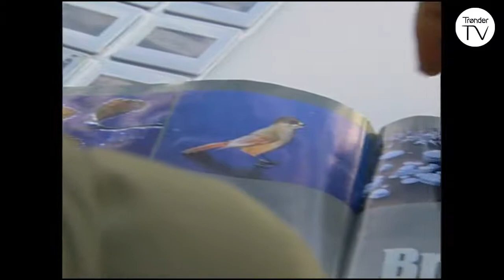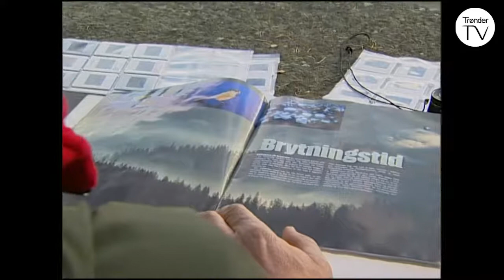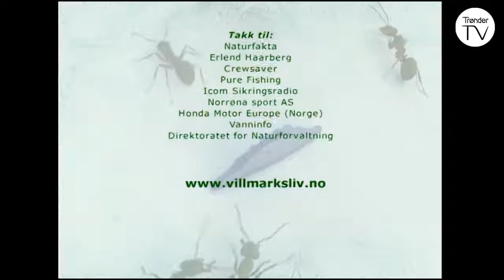Villmarksliv - En stillegående fotograf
Erlend Hårberg lever og ånder for sin fotografering i naturen. Nå er ikke slik aktivitet like lett å leve av . I flere år måtte derfor Erlend stille opp som taxi sjåfør i Trondheim de gangene pengeboka var tom. Snart bar det ut i marka igjen. Etter hvert har Erlend Hårberg blitt så dyktig i faget sitt, og fått et så godt omdømme, at det er mulig å leve av fotograferinga.
Dag Kjelsaas, redaktør i bladet Villmarksliv, er på jakt etter et forsidebilde. Sammen med programleder Hanne Steen Henriksen, reiser han på besøk til Hårberg. Målet er å bli bedre kjent med hvordan Erlend jobber, og å finne det rette bildet blant de mange blinkskudd Erlend Hårberg sitter inne med.
(TMM Produksjon 2004)